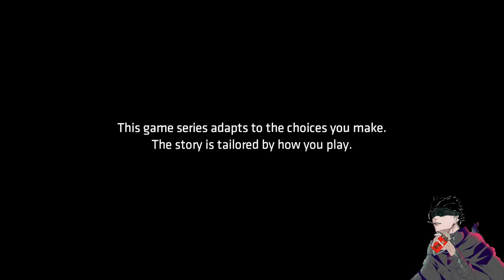Friends til the End?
11/18/23 [BATMAN: THE ENEMY WITHIN - THE TELLTALE SERIES]

[EPISODE 5]